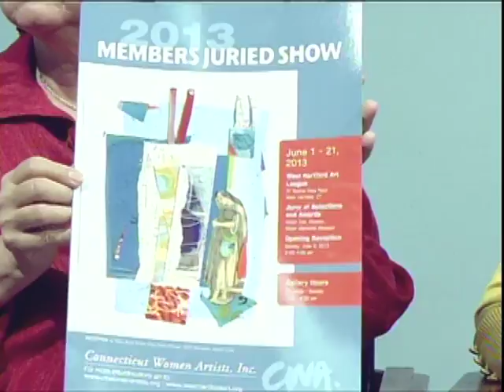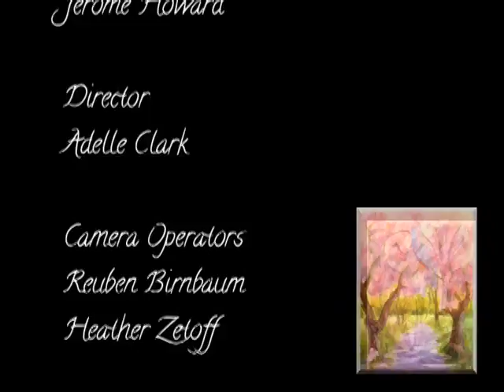Art Talks: "Connecticut Womens' Artists Organization" (June 2013)